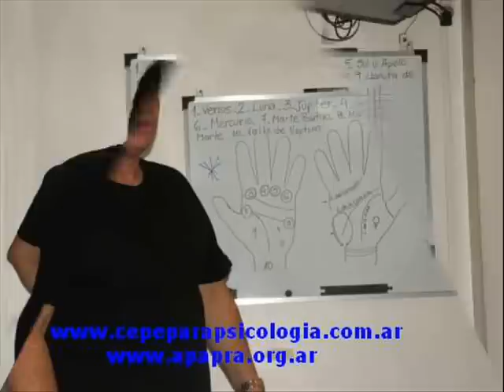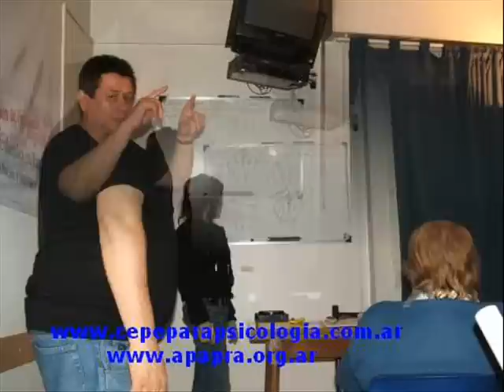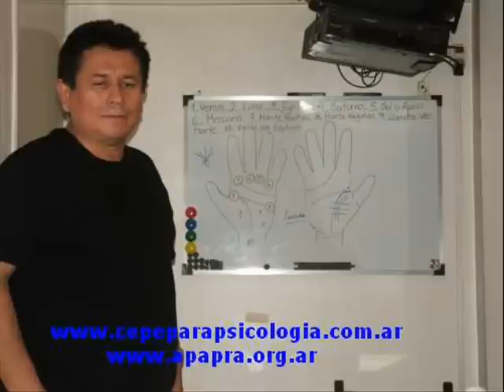Taller de Quirologia - CEPE Parapsicologia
profesor miguel ojeda cursos de quirologia y quiromancia todo el año cepe parapsicologia cursos y carreras cortas presenciales y a distancia. diplomas y credenciales